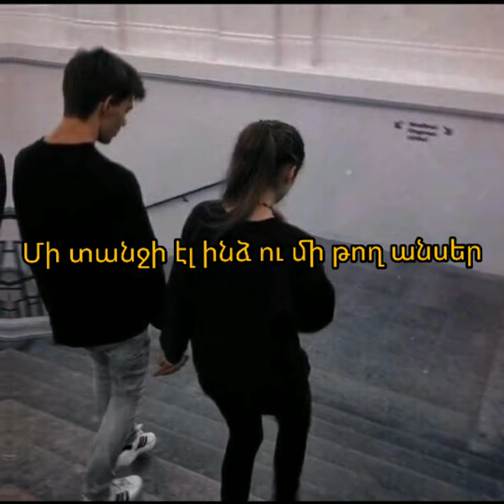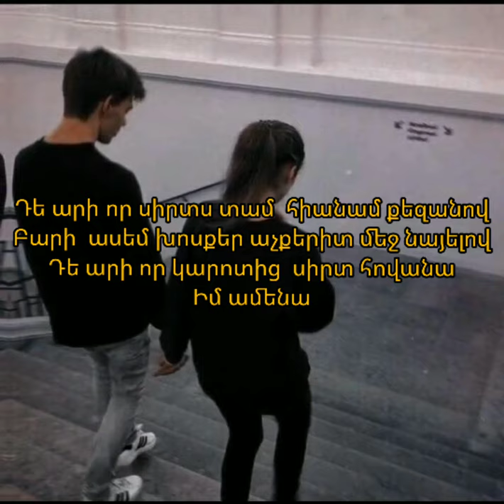Artush/Martin Mkrchyan /De Ari (lyrics)